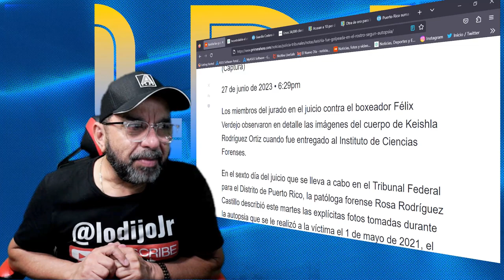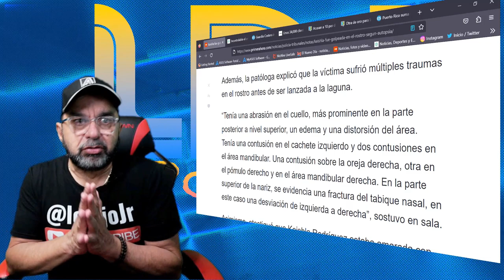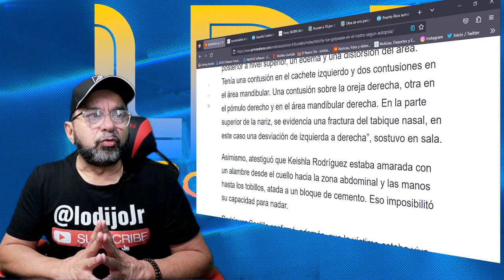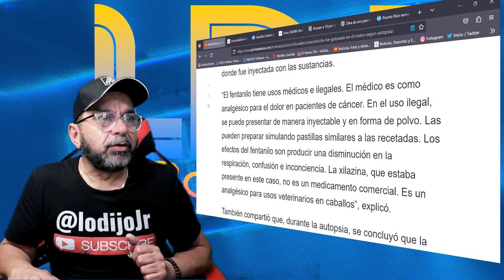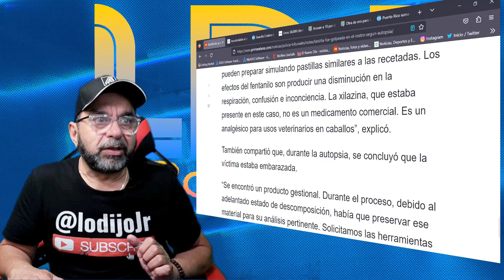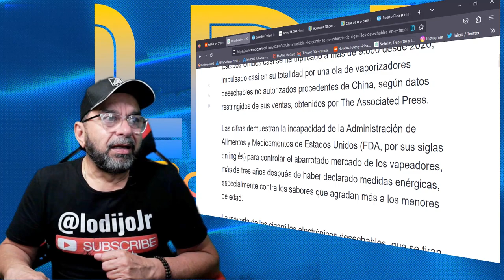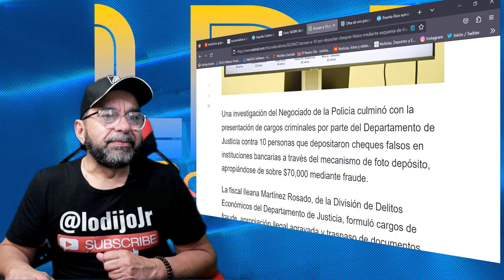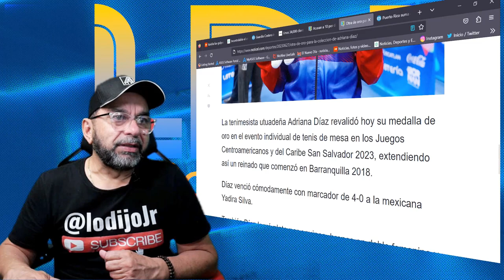Desgarradores testimonios en juicio por el asesinato de Keishla